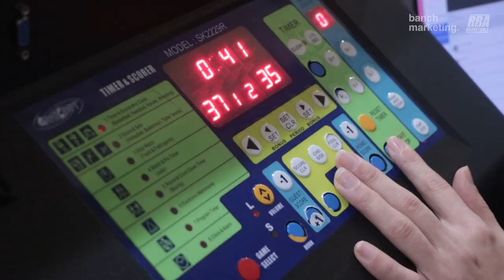2024 Surrey Winter Comp - Show vs Triple B - Roundball BC Mens Basketball League